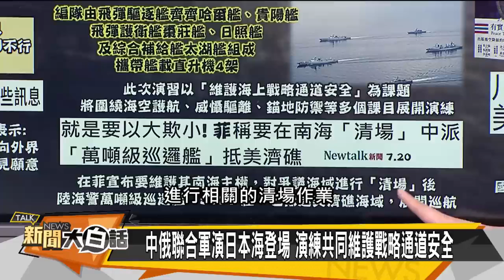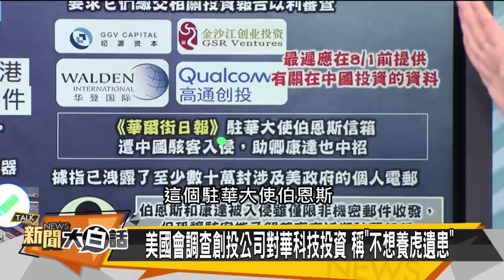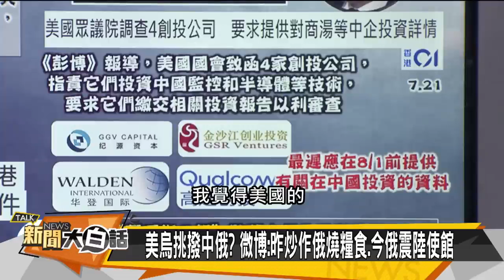美烏挑撥中俄？汪文斌嗆美國是全球最大駭客？！ 【新聞大白話精選】